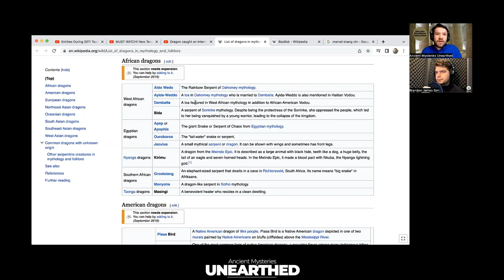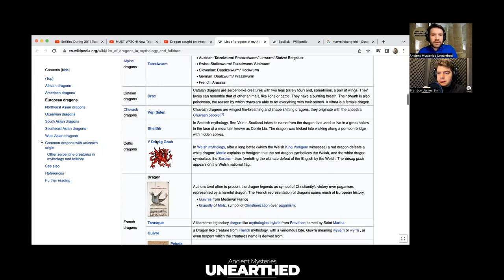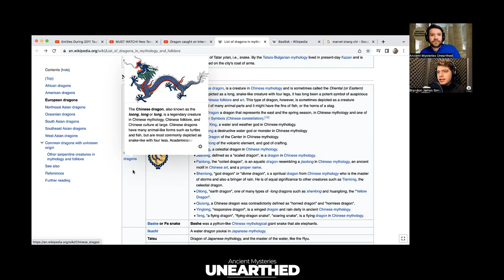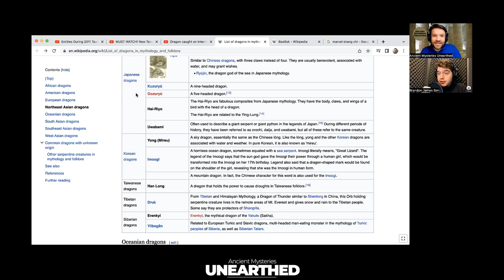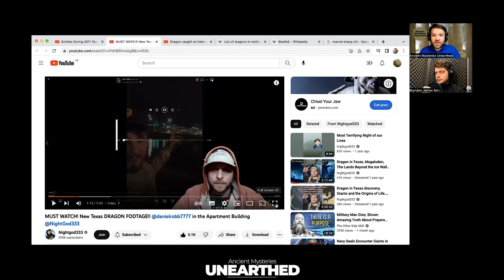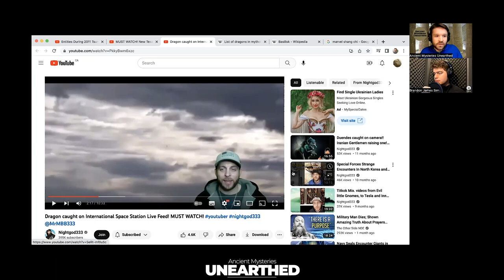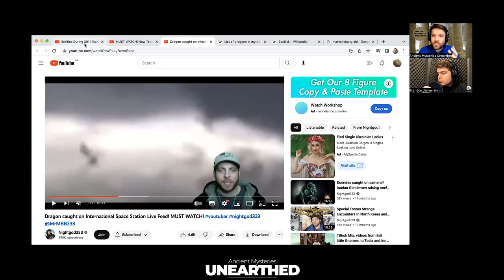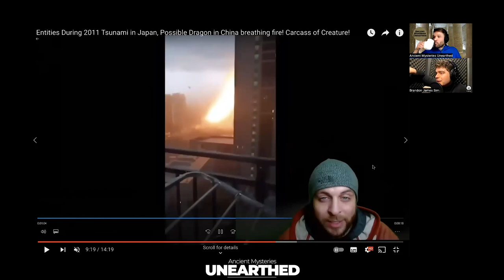DRAGONS | Real or Mythology? Video Footage of Supposed Dragons & Worldwide Accounts of Dragons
Ancient Mysteries Unearthed | Fireside Chats Podcast EP #13

In this episode, Chris and Brandon discuss Dragons! Are they real or mythology? If they're real, do they still exist today? They examine ancient accounts of dragons as well as present day video footage that potentially shows dragons flying in the sky. Enjoy!

Join our monthly membership research community to connect with more curious minds like yourself

Make a financial contribution to the channel and our mission to uncover humanity's hidden story